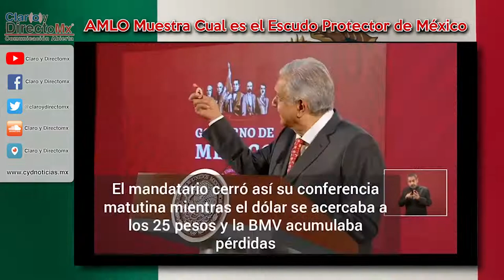AMLO muestra sus amuletos para enfrentar adversidades